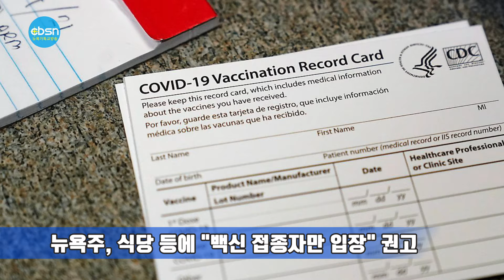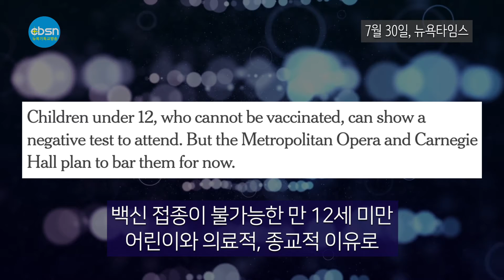뉴욕기독교방송종합뉴스 2021년 8월 3일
시청자 여러분 안녕하십니까 8월 3일(화) CBSN 종합뉴스 진행에 문석진 입니다. 이 시간은 한주간의 교계뉴스와 이민사회 뉴스를 종합 정리해서 보내드립니다. 먼저 오늘의 주요뉴스입니다

▶뉴욕시 '실내 마스크 착용' 강력 권고
▶뉴욕주, 식당과 술집 등에 "백신 접종자만 입장" 권고
▶백신 맞아야 뮤지컬 본다
▶프라미스교회 허연행 목사, 뉴욕시 의회서 개회 기도

▲ 뉴욕시가 코로나19 백신접종 여부와 상관 없아 모든 시민의 실내 마스크 착용을 강력 권고했다. 뉴욕시의 지침은 의무화가 아닌 ‘강력 권고’에 그쳤다.

8월 2일 빌 드블라지오 뉴욕시장은 2일, “백신 접종자도 실내 환경에서는 마스크를 쓸 것을 강력히 권고한다”고 밝혔다.

현재 뉴욕시에서는 대중교통과 병원, 학교 등 마스크 착용을 의무화하고 있다.

이날, 뉴욕시는 지난주부터 시작된 백신 접종 시 100달러 지급 정책에 힘입어 총 접종 횟수 1000만 회를 돌파했다.

▲ 뉴욕주가 식당과 술집, 스타디움 등 민간 사업체들에게 코로나19 백신 접종을 마친 고객들만 입장시켜줄 것을 권고했다. 앤드류쿠오모 주지사는 2일, "민간 사업체들에 대한 법적권한이 없어 백신접종 의무화 조치를 내릴 수 없다"면서 "민간 사업체들은 자체적으로 백신 접종자들만 고객으로 받을 것을 당부한다"고 밝혔다.

그는 "이미 한달 전부터 라디오시티 뮤직홀에서는 백신접종을 받은 손님만 받고 있지만 이미 모든 쇼가 매진이다"며 "손님의 백신접종을 의무화하는 것은 민간업체 입장에서도 엄청난 이익이며, 뉴요커들에게 백신을 장려하는데 큰 도움이 될 것"이라고 덧붙였다.

주지사는 이와 함께 메트로폴리탄교통공사와 항만청의 모든 근로자에 대한 코로나19 백신접종 의무화 조치를 내렸다. 노동절 이후에 백신을 접종받지 않은 직원들은 매주 코로나19 검사를 받아야 한다.

▲ 신종 코로나바이러스 감염증(코로나19) 델타 변이의 유행으로 재개장을 앞둔 뉴욕의 브로드웨이 극장가도 백신 접종과 마스크 착용을 의무화하기로 했다.

30일 뉴욕타임스(NYT)에 따르면 브로드웨이와 뉴욕 메트로폴리탄 오페라(메트 오페라)를 포함한 뉴욕의 주요 공연예술계가 이러한 방역 지침을 잇따라 발표했다.

우선 브로드웨이는 최소 오는 10월까지 41개 전체 극장들을 대상으로 관객과 공연자, 연출진, 극장 직원들의 백신 접종 의무화 조치를 시행한다고 밝혔다.

백신 접종이 불가능한 만 12세 미만 어린이와 의료적·종교적 이유로 백신을 맞을 수 없는 소수의 관객들은 대신 코로나19 검사를 받아 음성 확인서를 제출해야 입장 가능하다.

아울러 관객들은 음식물을 섭취할 때를 제외하고 항상 극장 내에서 마스크를 써야 한다고 NYT는 전했다.

16개월 만에 다시 기지개를 켜는 브로드웨이 극장가의 백신·마스크 규정은 다음 달 4일 막을 올리는 ‘패스오버’ 공연부터 적용된다.

클래식 공연단체들의 규정은 더 엄격하다. 9월 말 문을 다시 열 예정인 메트 오페라와 10월 재개장하는 뉴욕 카네기홀은 백신을 맞을 수 없는 12세 미만 어린이들의 입장을 불허하기로 했다. 메트 오페라 역시 공연자와 오케스트라 멤버, 합창단원, 직원들의 백신 접종을 의무화했다.

▲ 프라미스교회 허연행 목사, 뉴욕시의회서 개회 기도
프라미스교회의 허연행(오른쪽) 담임목사가 29일 뉴욕시의회 전체회의 앞서 뉴욕시 소수계 커뮤니티를 대표해 개회 기도를 했다. 이날 허 목사의 개회 기도는 피터 구 뉴욕시의원의 요청에 따른 것이다. 구 의원은 개회기도 요청을 흔쾌히 수락한 허 목사에 감사의 뜻을 전했다.

8월 3일(화) CBSN 종합뉴스 지금까지 제작 김기훈 진행에 문석진입니다. 청취해주신 여러분 대단히 감사합니다. 이 프로그램은 복용한 분이 다시 찾는 기적의 이온칼슘 활성제 마라내추럴 SAC칼슘 마라셀과 메가100이 후원합니다. 자세한 칼슘 정보는 유튜브에서 'sac칼슘뉴스'를 검색하시면 됩니다

(CBSN제공)